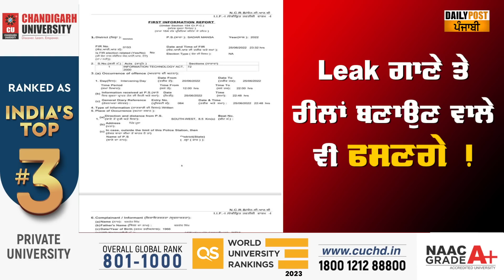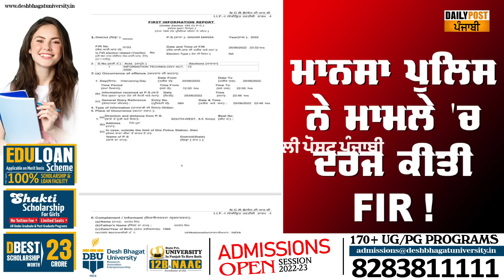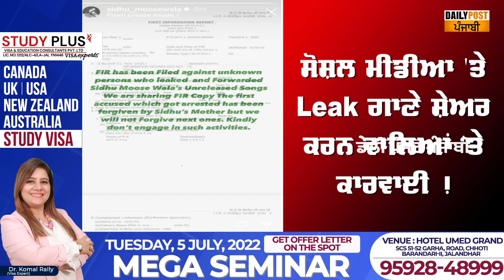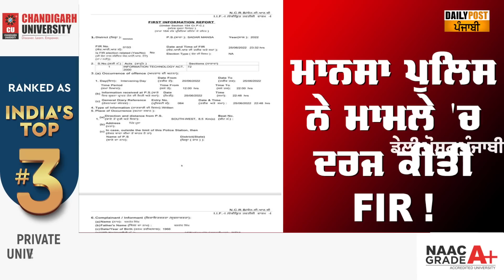Breaking: Sidhu Moosewala ਦਾ ਨਵਾਂ ਗਾਣਾ Leak ! ਪੁਲਿਸ ਨੇ ਮਾਮਲੇ 'ਚ ਚੁੱਕੇ 4 ਬੰਦੇ ਪਰਚਾ ਦਰਜ, ਗਾਣਾ ਸ਼ੇਅਰ...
Sidhu Moosewala  ਦਾ ਨਵਾਂ ਗਾਣਾ Leak ! ਪੁਲਿਸ ਨੇ ਮਾਮਲੇ 'ਚ ਚੁੱਕੇ 4 ਬੰਦੇ ਪਰਚਾ ਦਰਜ, ਗਾਣਾ ਸ਼ੇਅਰ ਕਰਨ ਵਾਲਿਆਂ 'ਤੇ ਵੀ ਹੋਵੇਗੀ ਕਾਰਵਾਈ ! Leak ਗਾਣੇ 'ਤੇ ਰੀਲਾਂ ਬਣਾਉਣ ਵਾਲਿਆਂ ਦੀ ਵੀ ਹੋਵੇਗੀ ਜਾਂਚ ਅਪਡੇਟ

goldy brar interview , goldy brar interview latest ,goldy brar interview latest recording , bambiha group , bambiha group NEWS , latest bambiha group news , bambiha group breaking news , bambiha group breaking news